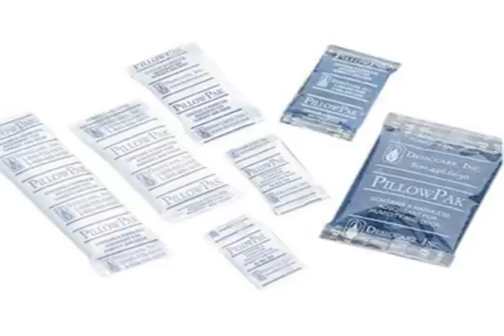blue silica gel,desiccant calcium chloride,desiccant reusable